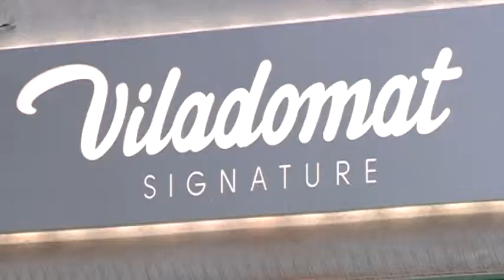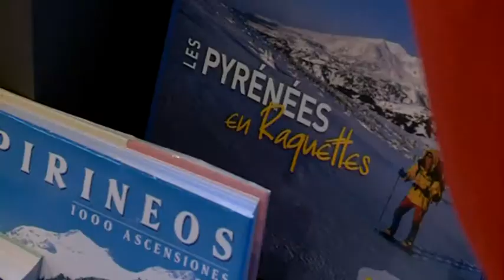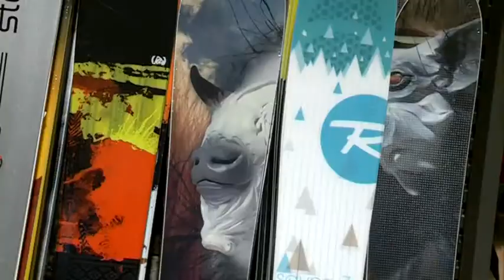Viladomat Signature - Història i evolució.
Història i evolució.